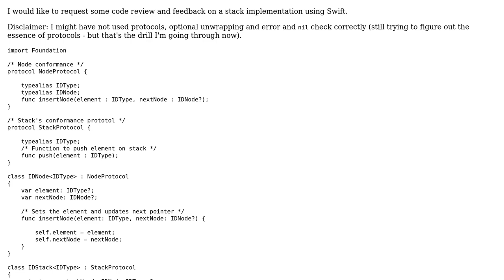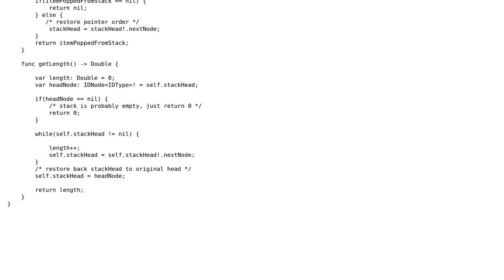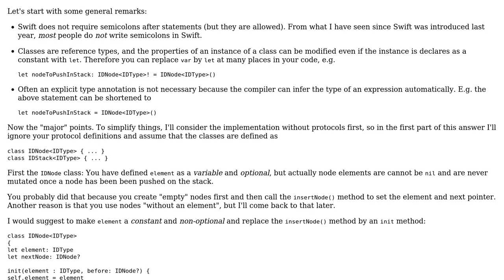Code Review: Stack implementation using Swift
With thanks & praise to God, and with thanks to the many people who have made this project possible! | Content (except music & images) licensed under CC BY-SA | Music | Images & others | With thanks to user Martin R user Jamal user coderb and the Stack Exchange Network Trademarks are property of their respective owners. You are responsible for your own actions.